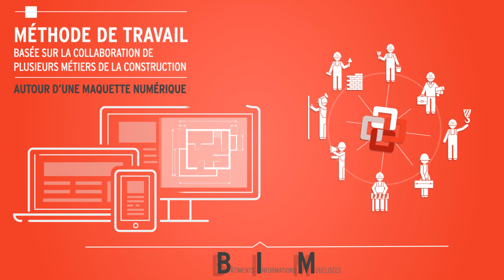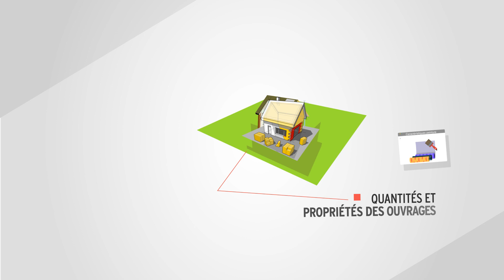Démarche BIM CAPEB